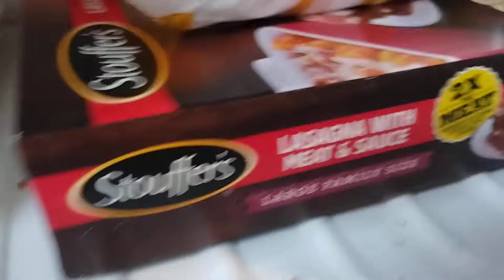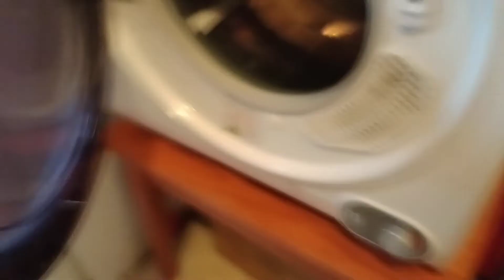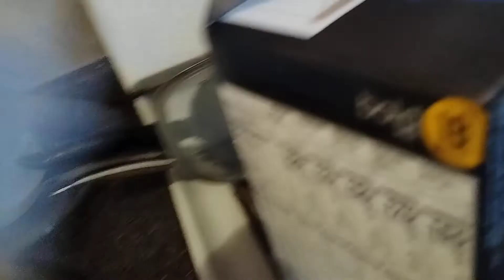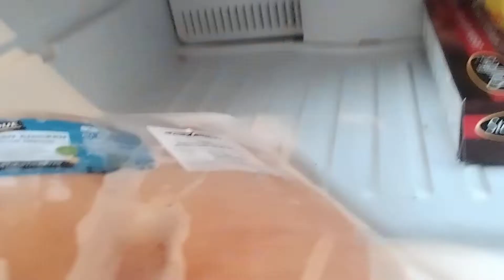this alien thing bite tails but they have to figure it out what is this creature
this creature bite tails He's an alien so remember last time we did crazy Sonic and they might be the alien versus crazy Sonic so this thing and crazy Sonic are good of battle so it might be crazy Sonic tails knuckles silver Shadow versus this alien so like and sescribe cribe